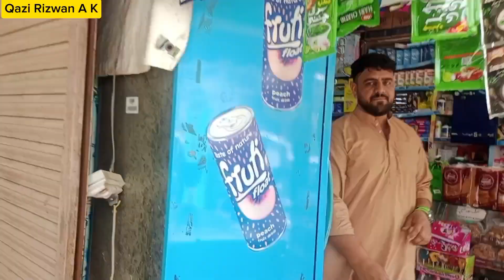New City Chakswari Village DuMall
kashmir tv, dadyal news, kashmir vlog, apna thara, kashmiri vlogger, kashmiri bethak, apna des, apni nagri, nouman mughal offical, anees squad,
ApnaKashmir786,
saraapnakashmir1804,
ApnapyaraThara,
Danyalkhalid98,
ApnaDesKashmir,
chsabbarsherazshazx,
Kashmiri_Vloggers,
DesiFoodMustafa,
kashmiribethak,
nomanmughalofficial,
mansoorjattofficial723,
RashidShaikhvlogs,
kashmirparadisebeauty,
ApnapyaraThara,
waqaszafar8043,
DillysWorld,
apna.des698